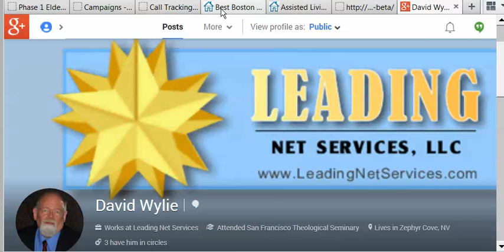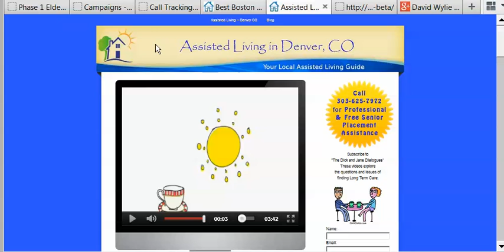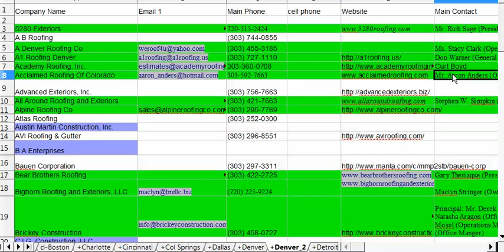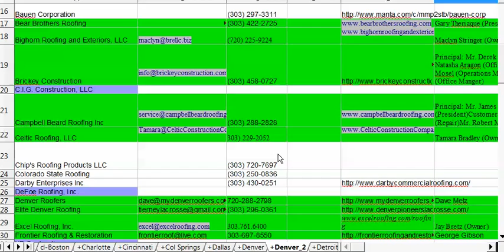ACT Analytic Call Tracking Testimonial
Have only been using ACT (Analytic Call Tracking) a short time but the results are FANTASTIC